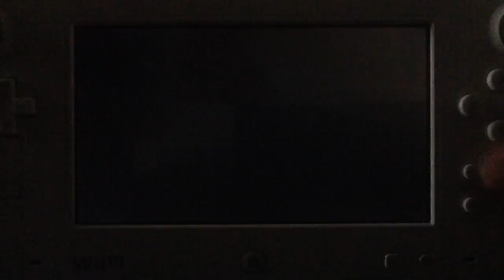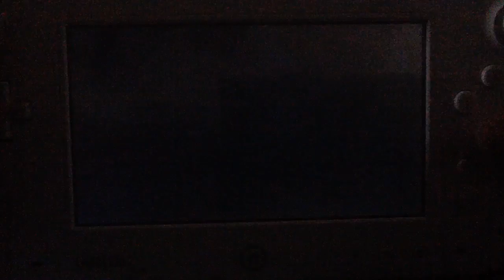Skylanders SuperChargers: GoddessSpeed- Episode 24 "Conquering the Evil Seas"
Finishing up the Sea Supervillain Cup!